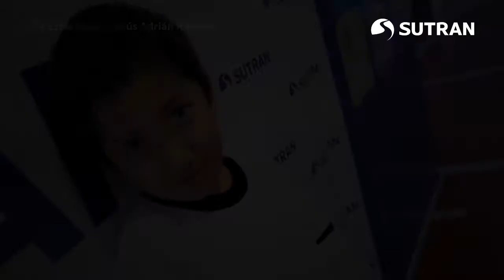SutranEduca en el C.E.B.E Manuel Duato